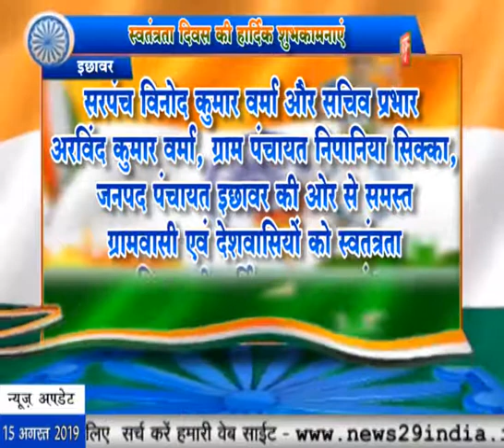News29India ICHHAWAR सरपंच विनोद कुमार वर्मा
सरपंच विनोद कुमार वर्मा और सचिव प्रभार अरविंद कुमार वर्मा, ग्राम पंचायत निपानिया सिक्का, जनपद पंचायत इछावर की ओर से समस्त ग्रामवासी एवं देशवासियों को स्वतंत्रता दिवस की हार्दिक शुभकामनाएं।